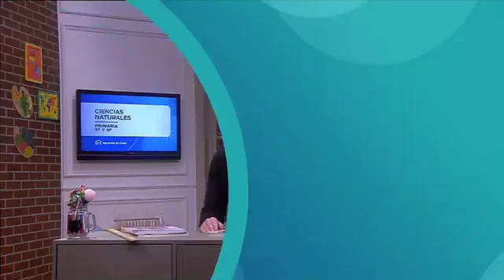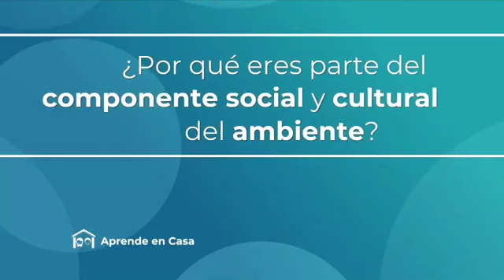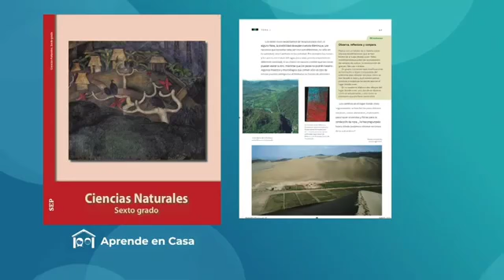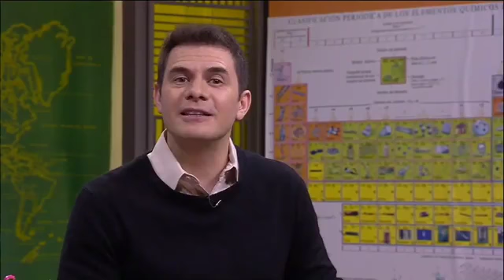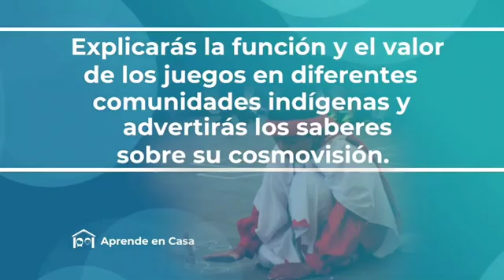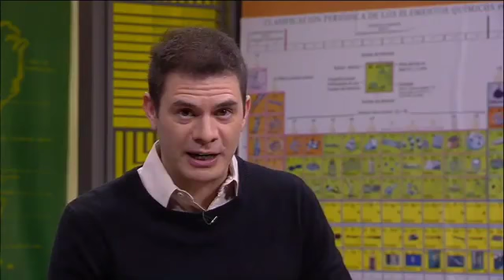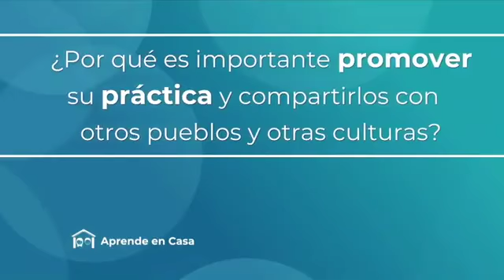APRENDE EN CASA: 19 MAYO PRIMARIA 5 Y 6 PARTE 1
Recuerda que no se puede subir completo por copyrigth

Aquí encontraras las ligas de los videos que tienes que ver para complementar las clases:
-CIENCIAS NATURALES-